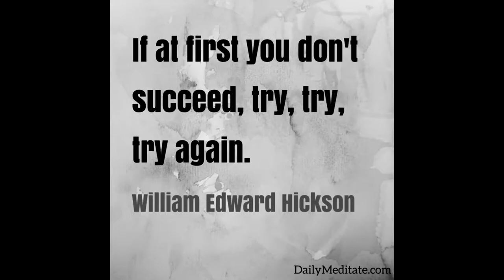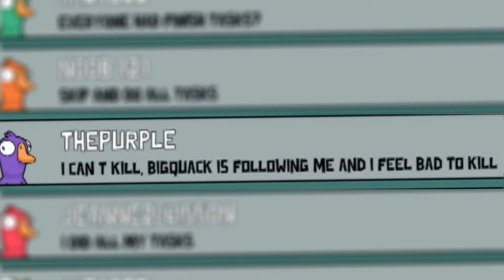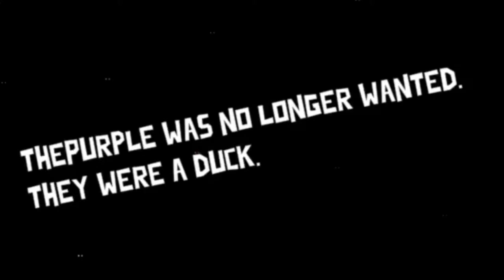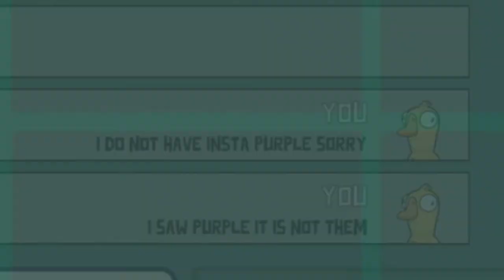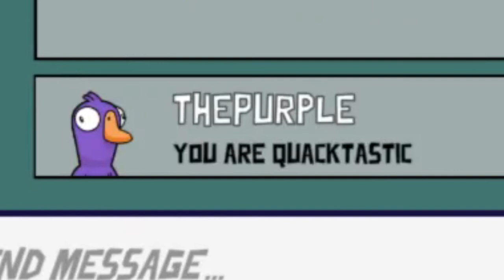Among Us but I'm a DUCK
Goose Goose Duck is an Among Us inspired game where you play with up to 16 Geese, ducks and Dodo birds. Playing today, I join random public lobbies and make friends and enemies, specifically ThePurple who I follow for games and it is very funny! This is When your LOVER is SUS is Goose Goose Duck!

Goose Goose Duck is an among us clone that is free to play (f2p) on Steam and is up to 16 players in public and private lobbies with proximity voice chat without mods and allows for high IQ plays like 100 IQ and 100 IQ scum reads like seen with Ludwig and Disguised Toast and Corpse and Sykunno but better! I was not sure if my lover was sus or not, but we found out later on after completing tasks and getting wins as imposter and crew mate. This game also has a dodo bird role like town of salem it acts as a jester where your aim is to get voted out like in the Town Among Us mod in among us but 1000x FUNNIER!